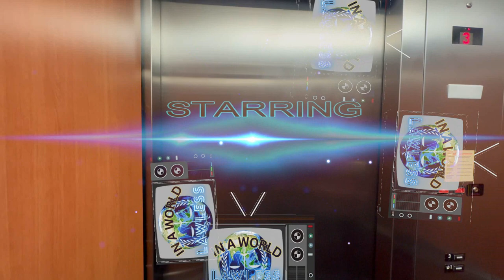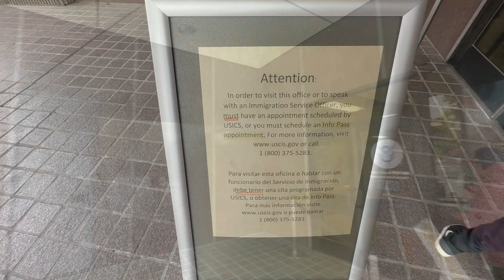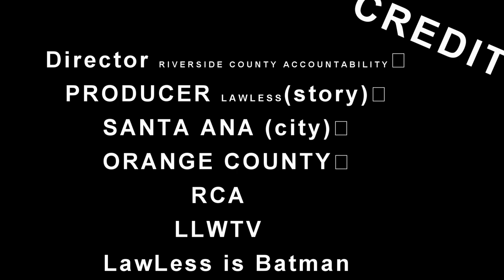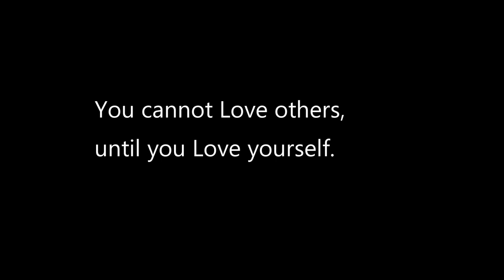ORANGE COUNTY MADNESS 1ST AMENDMENT AUDITS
While on my way to Orange County Ca I run into Riverside County Accountability on the road. Blessed with his presence we decide to do some first amendment activities in the city of Santa Ana California.  Follow us as we explore a Public Law Library and a business street. First amendment activities in full effect as some smile while others take pictures.  Thank you for your support of my adventures and pursuance to not only fight for our rights but to also inspire others to do the same.
Coming to a theater near you!